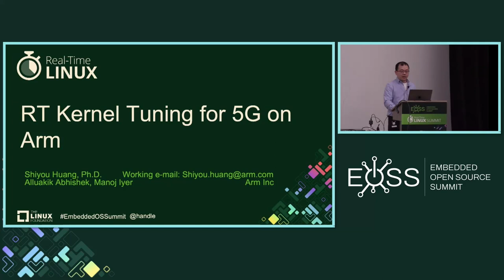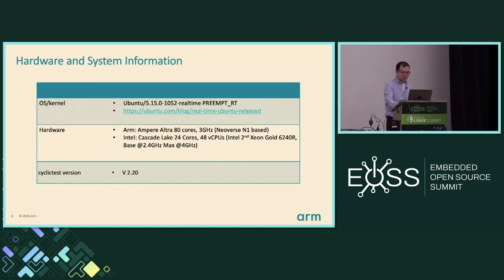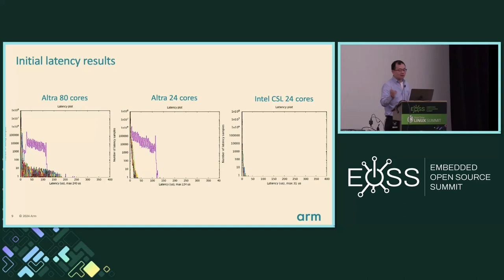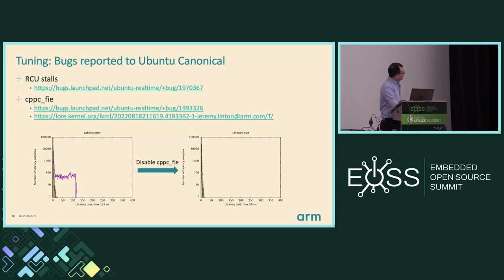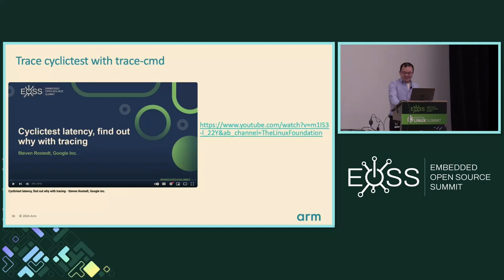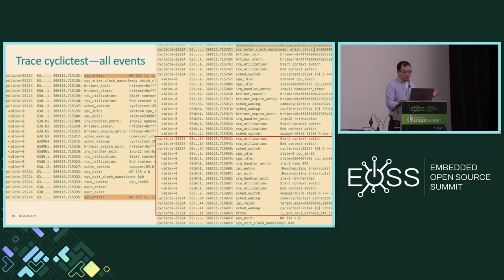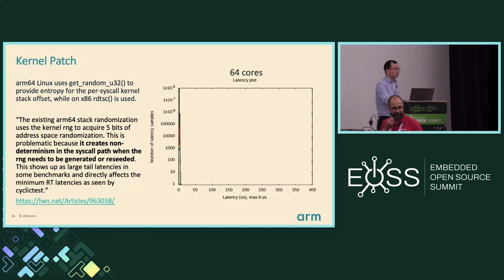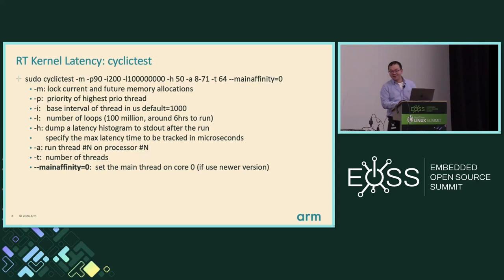Low-Latency Real-Time (RT) Kernel: The Cornerstone of Arm's 5G ORAN Strategy- Shiyou Huang, ARM, INC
ARM plays a significant role in the advancement and implementation of 5G technology across various sectors, including base stations, routers, and automotive applications, among others. In the context of 5G O-RAN (Open Radio Access Network), the utilization of a real-time kernel facilitates instantaneous communication between different network components. This real-time capability enhances network performance, reliability, and enables support for a wider array of applications and services, such as AI, automotive solutions, and gaming. Consequently, the presence of a low-latency kernel becomes crucial in minimizing the response time of the system to requests or inputs. In this talk, we will show our efforts in testing and tuning RT latency on Arm server cores with cyclictest.